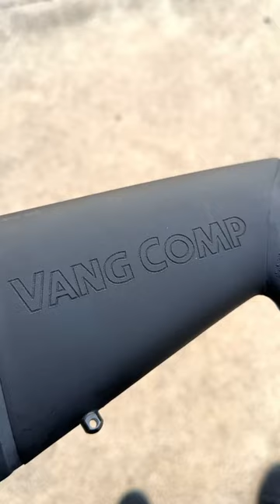TRIARC Systems Cerakote x Vangcomp triarcsystems #870